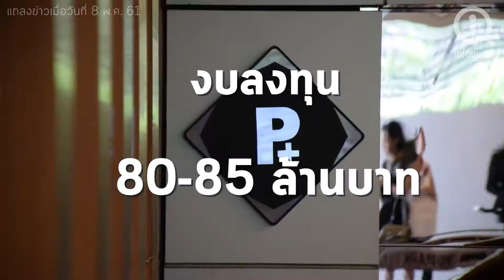GRAND เปิดตัวหุ่นยนต์จอดรถอัจฉริยะ ในโครงการ"ไฮด์ สุขุมวิท 11" ครั้งแรกในไทย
รายงานโดยสำนักข่าวอินโฟเควสท์ (8 พ.ค. 61)